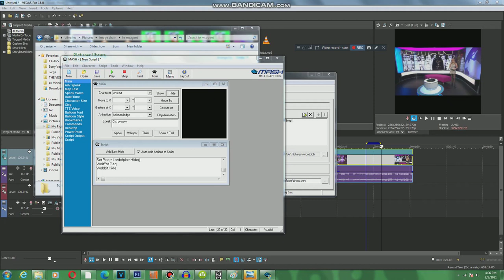I am making a Q&A series.